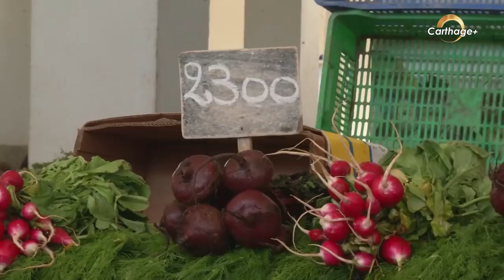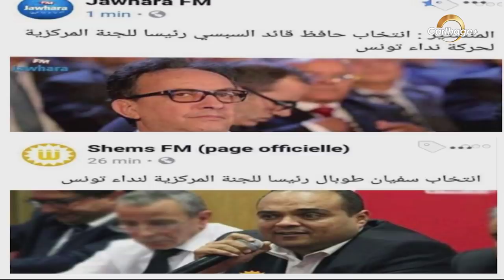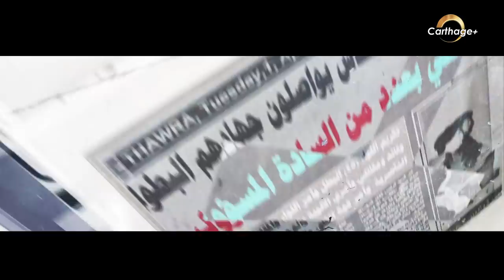وما خفي | الحلقة 04 | الجزء 02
يستضيف الإعلامي ناجي الزعيري في الحلقة 4 من برنامج "وما خفي" وزير الفلاحة سمير الطيب